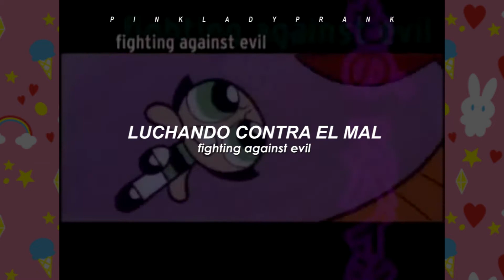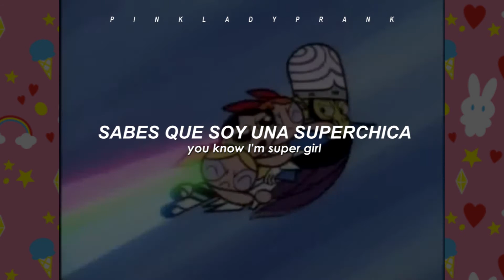Buttercup (I'm a Super Girl); Shonen Knife (Español - Inglés)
⭐  Buttercup (I'm a Super Girl)
⭐  Shonen Knife
 ⭐ Heroes and Villains y Power Pop.

🎶  Curiosidades:
🎶 Shonen Knife también conocida como 少年ナイフ (Shōnen Knife) es una banda de punk rock japonés, La banda se formó en diciembre de 1981 en Osaka, constituida por las hermanas Naoko y Atsuko Yamano y su amiga Michie Nakatani.

Entre sus influencias se incluyen The Ramones, Buzzcocks, The Beatles, The Ramones, Nirvana, The Stalin, The Star Club, Kiss, Judas Priest, Black Sabbath, The Beach Boys, Sonic Youth, Redd Kross, entre otros.